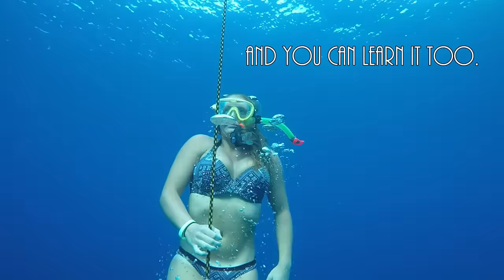Freedive Gili Meno: Anelise - AIDA 2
Learn freediving, watch videos and more...

The beginner freediving course ft. Anelise.

Initial skills: 6 m deep on a single breath (CWT), 25 m to the distance under the water (DYN), breath hold around 1 min (STA).

Objectives: 20 m CWT, 40 m DYN, min. 2 minutes STA, rescue from at least 8 m.

Results: 20 m CWT, 40 m DYN, over 2:30 STA, rescue from 10 m, nice, slow and relaxed dives to 10-15 m freediving the wreck at Gili Meno.

Congratulations, Anelise. Welcome among freedivers. :)